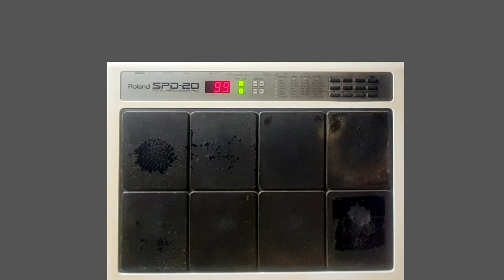Kitna Pyara Hai Ye Chehra | कितना प्यारा है ये चेहरा | Octapad SPD20 SPD20X Tutorial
Kitna Pyara Hai Ye Chehra | कितना प्यारा है ये चेहरा | Octapad SPD20 SPD20X Tutorials

Patch Making,
Patch Editing,
Sangeet Yog,
Octapad Lessons,
Octapad Patch,